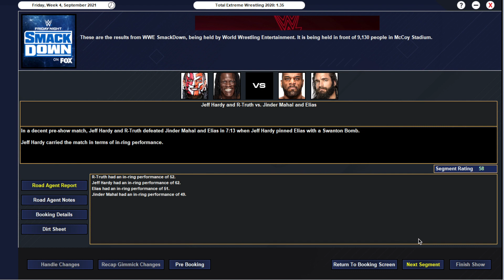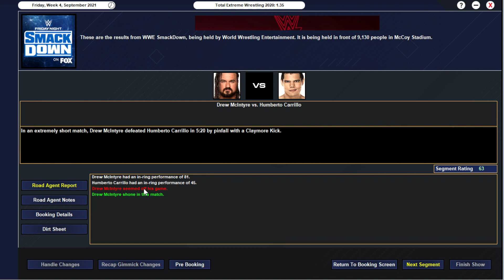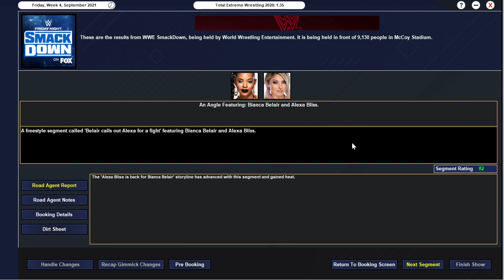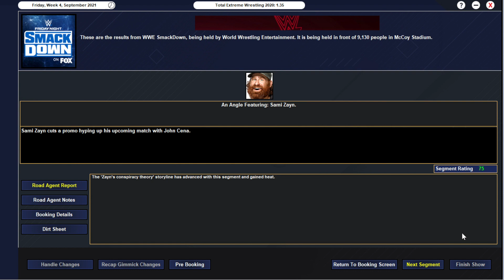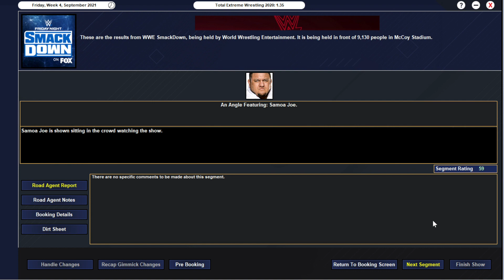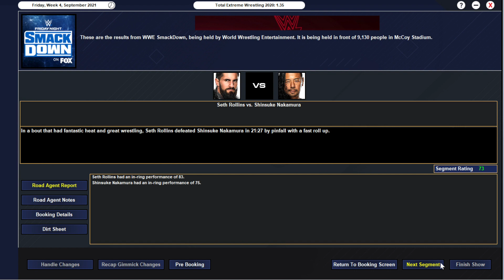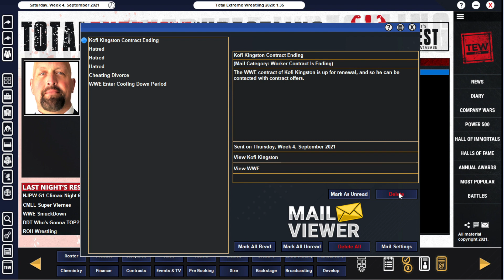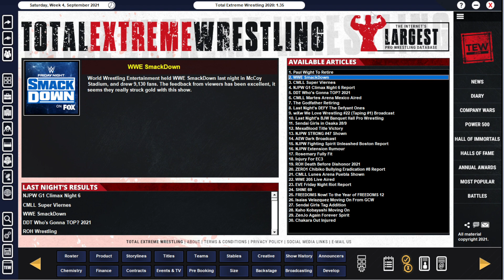TEW 2020 - WWE 2021 Ep. 42: Mean Girls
In this episode of the TEW 2020 WWE 2021 save, Roman Reigns unleashes his frustration on several WWE superstars, Bianca Belair calls out Alexa Bliss, and Sami Zayn dives deeper into the conspiracy involving John Cena.